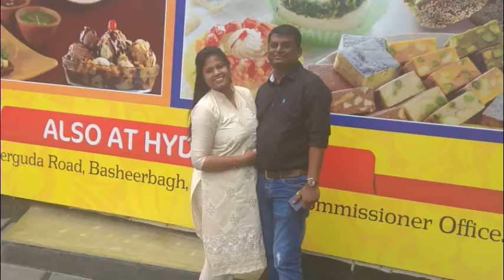Glimpse of Outing with Foodie Friends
hi friends
here some pics and videos i have uploaded in which there is a glimpse of my outing with my lovely friends and family. they are in a precious position in our life when you are helpless. I really love them all and big thanks to all for making my life and each moment so memorable. LOVE U ALLLL.

Category
Howto & Style
License